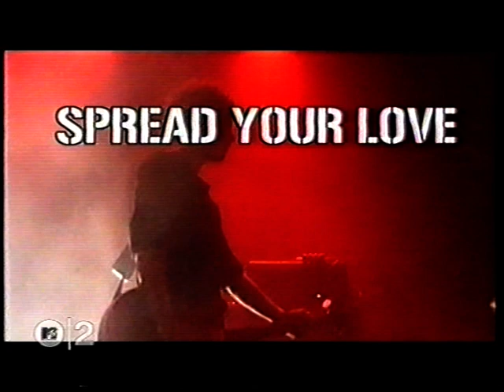BLACK REBEL MOTORCYCLE CLUB LIVE AT THE NME CARLING AWARDS SHOWS FEB 2002 3 OF 3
SPREAD YOUR LOVE. WHATEVER HAPPENED TO MY ROCK 'N' ROLL